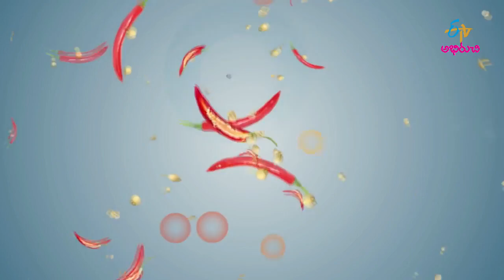Chicken seek kabab masala podi | Karalu Podulu | 23rd March 2018 | Full Episode | ETV Abhiruchi